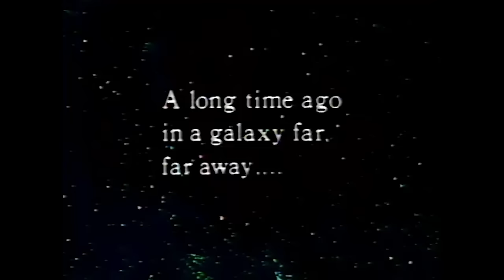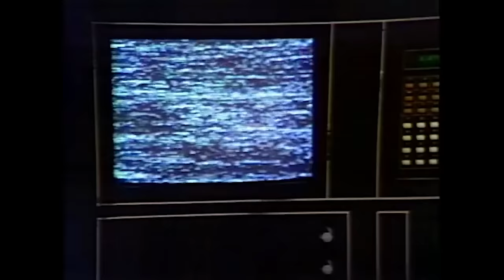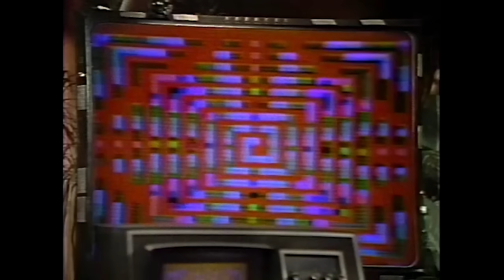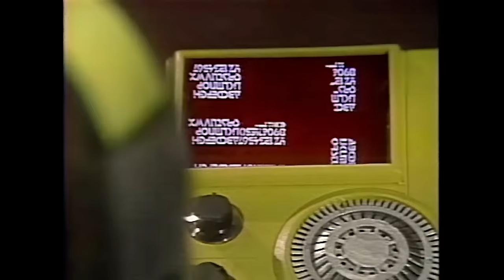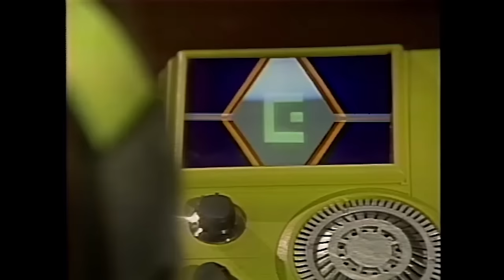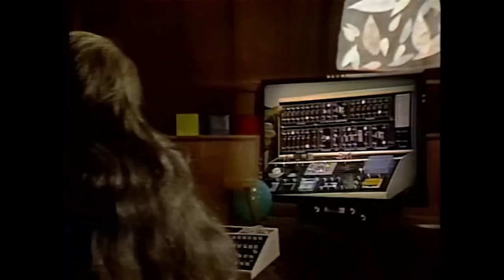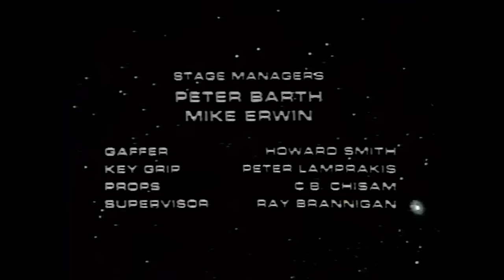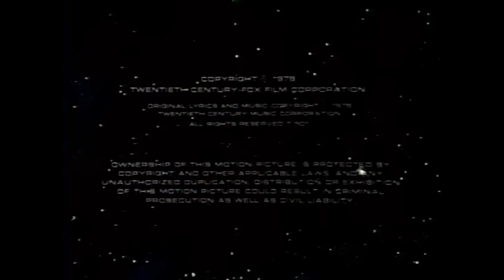The Star Wars Holiday Special (HD) "The WHIO 1st Generation 2013 VHS"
The Star Wars Holiday Special (HD)
"The WHIO 1st Generation 2013 VHS"
(or "Why the 1970's ruled." youhadtobethere)

This encode had been deinterlaced, had some mild noise reduction and sharpening filters applied. I downloaded them from here in 5 parts:

I was not able to find the VOB from that 2nd link. That link above where I downloaded it says you need to go to
myspleen.com? or something to get the VOB. sorry about the watermarks, they where added by someone else :(